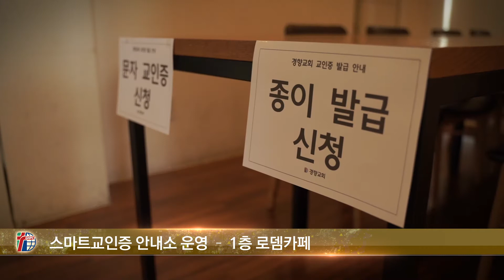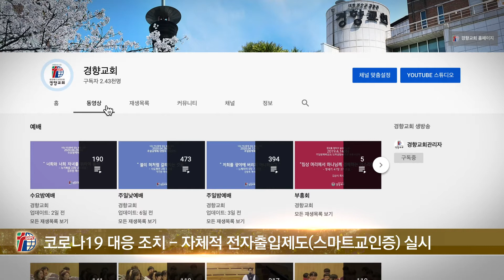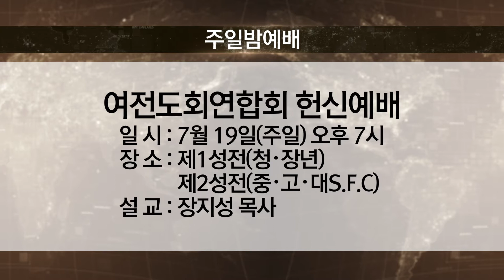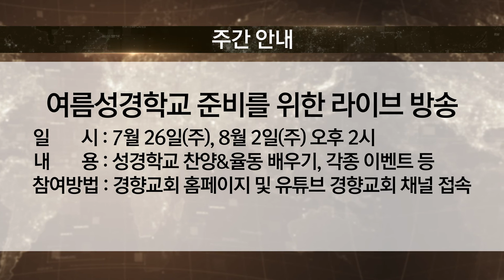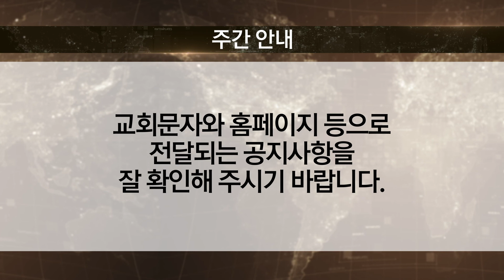[경향교회] 경향뉴스 2020-07-19